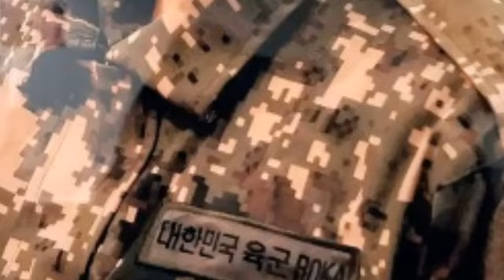🔥😱TAE Hyung Family Exposed, Hybe Crisis Heating Hard on V, TAE Needs Help Family Speaking out.